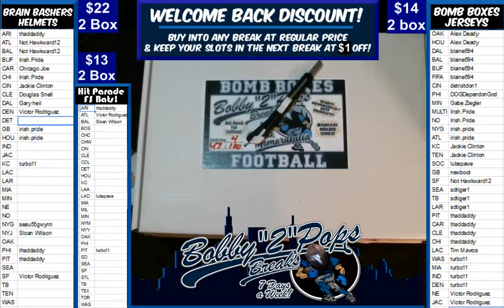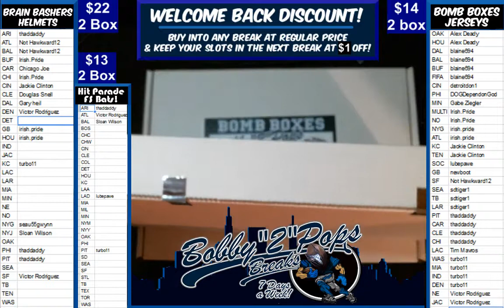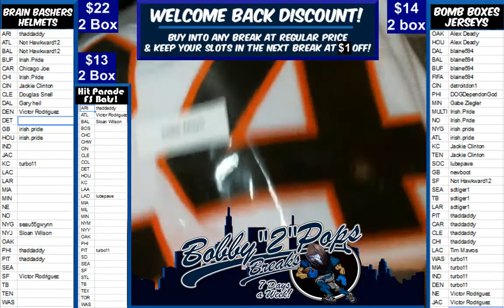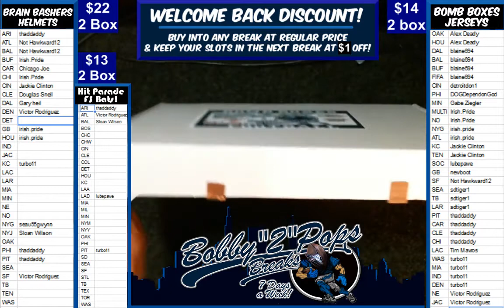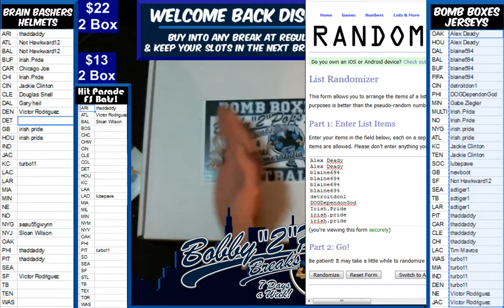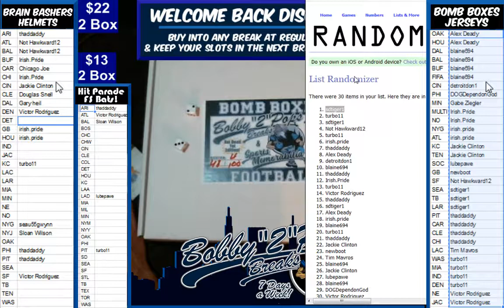12 16 18 Bomb Boxes Jersey 2 Box Break D Cook $25 Credit and W Mays